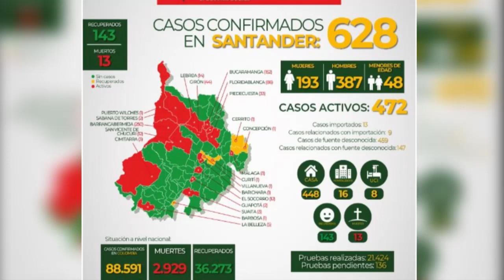22 casos nuevos de Covid-19 en Barrancabermeja